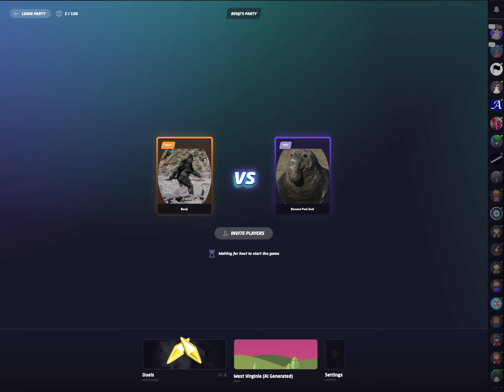Duels League Season 3 Week 5: Banana vs. Benji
Map: West Virginia (AI Generated)